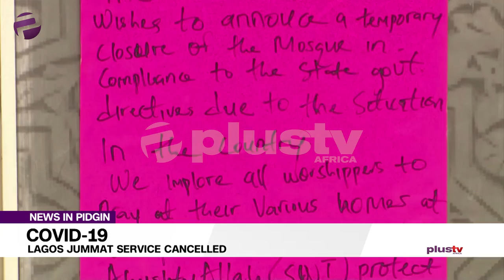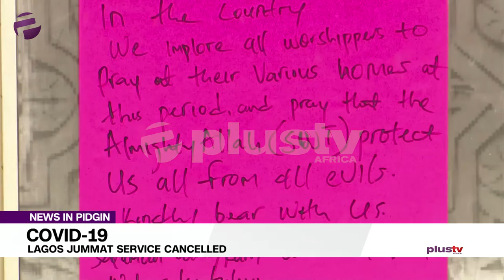Covid19: Lagos Jummat Service Cancelled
Na emotional moment for Muslims today as a few of dem wey attempt to worship for the Lekki Central mosque this afternoon been dey turned back sake of fear for the spread of the Covid-19.